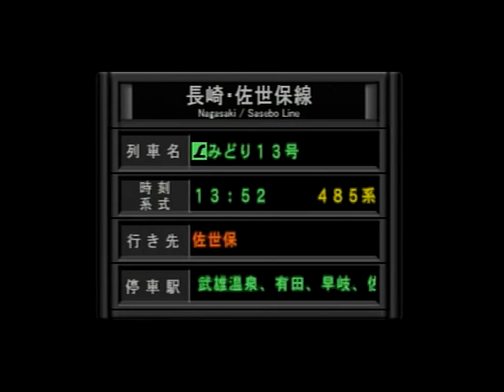電車でGO!プロフェッショナル２ #86 485系 特急みどり13号 佐世保行 博多⇒佐世保 赤い「みどり」が疾走します！！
観光地が多い九州地方、JR九州も観光対応を古くから対応しています。
長崎方面には、多層列車が設定されています。
「みどり」「ハウステンボス」、伝統的に、緑色と黄色が塗色に採用されています。485系時代には、赤い「みどり」も存在しましたね